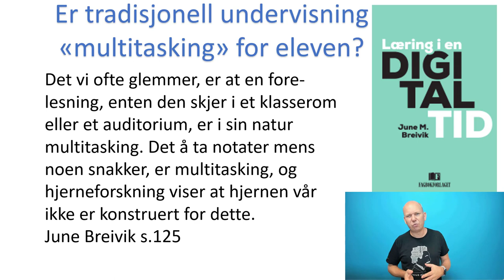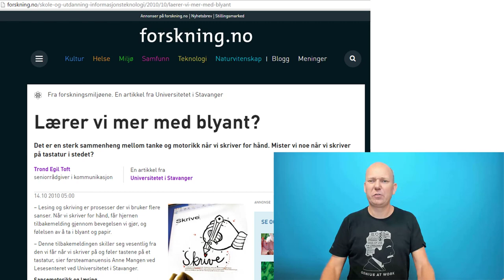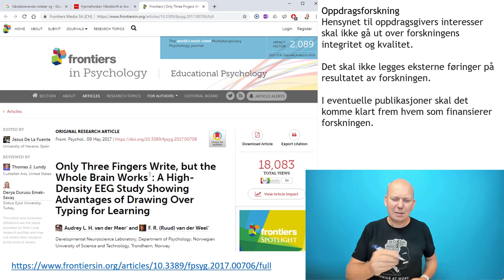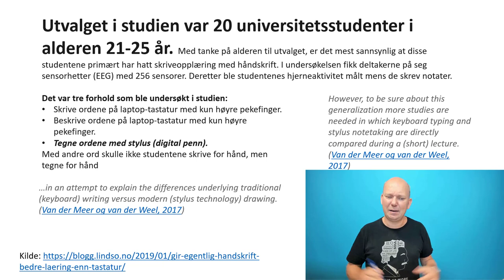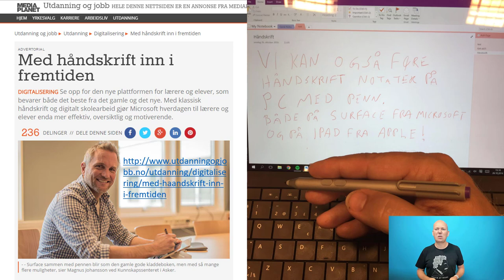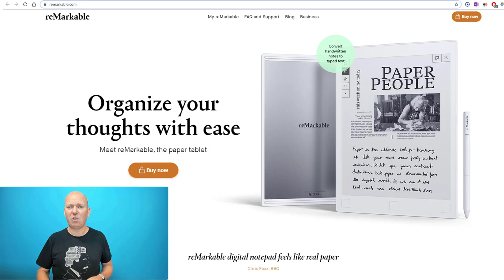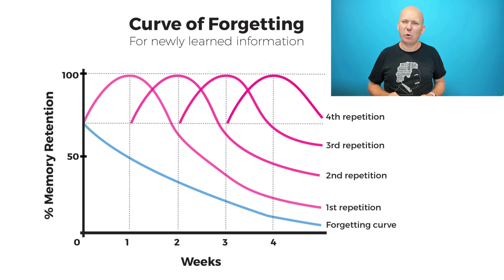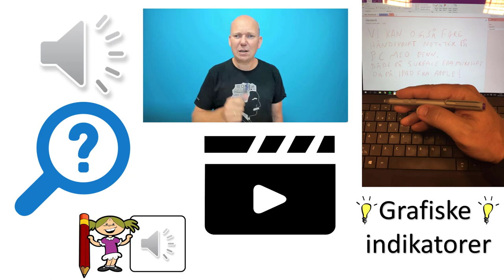Håndskrift notater eller digitale notater?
Hva er best: håndskrift notater eller digitale notater?